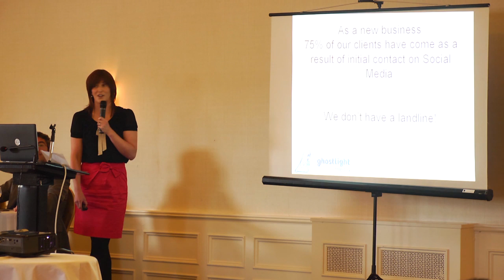Business of Social Media Conference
Learn how to develop your business through social media. Presented by Clonakilty Chamber of Tourism in association with McCarthy Solicitors, O'Mahony/Donnelly Business Advisors and Ghostlight media.
Filmed and edited by Greg Mulcahy of Vale Media.